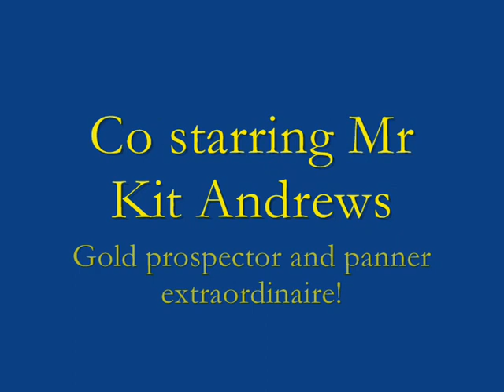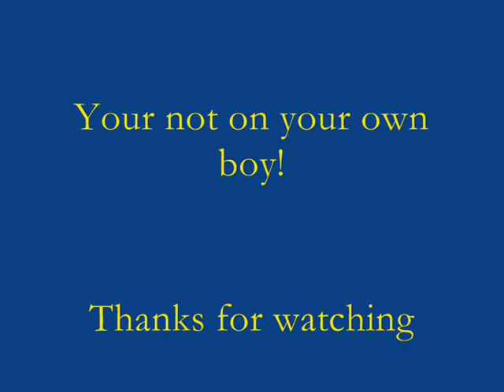Camp in Miners wood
Out for an overnighter in Miners wood with gold prospector Kit Andrews whome I have known all my life!